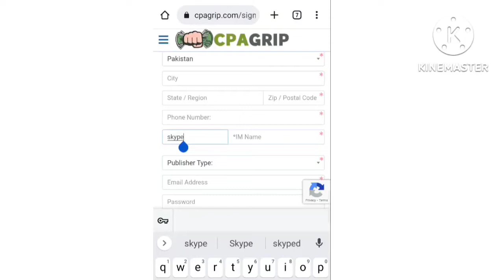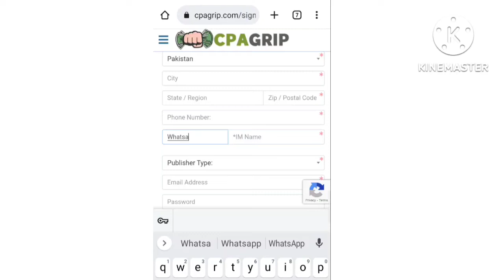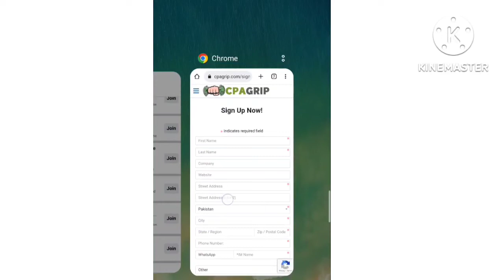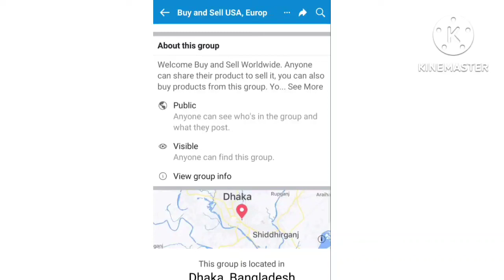How to make money on Cpagrip/Make money online/Ameer Moavia